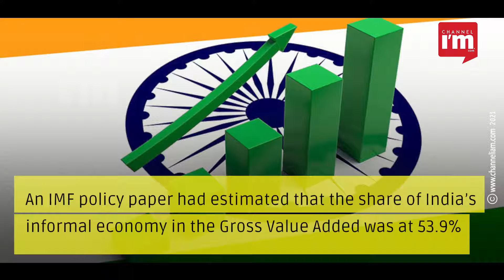Informal sector shrank sharply in 2020-21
The share of the large informal sector in overall economic activity dipped sharply in 2020-21, an SBI report said

This shows a greater shift towards the formalisation of the economy

The share of the informal economy may have shrunk to no more than 20% of the economic output

A senior SBI official termed this “a positive development”

An IMF policy paper had estimated that the share of India’s informal economy in the Gross Value Added was at 53.9%

The informal sector consists of unorganised enterprises employing hired workers

The highest share of such unorganised activity is in agriculture where holdings are small